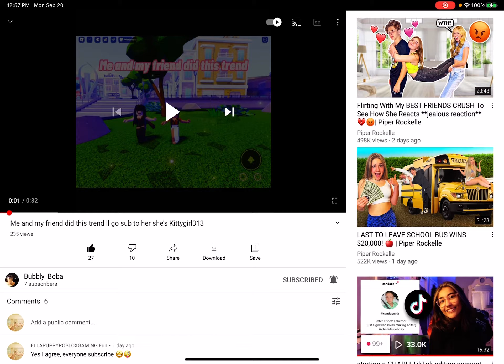Shout out! Show her love rn she getting to much hate 🥺🥺 (link in desc)